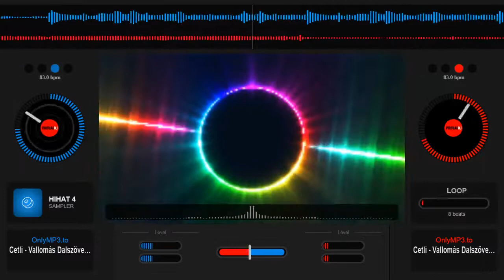Cetli Vallomás party stile feldolgozás